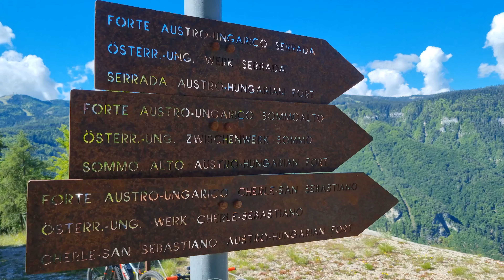122. Alpe Cimbra - Folgaria By E-Bike